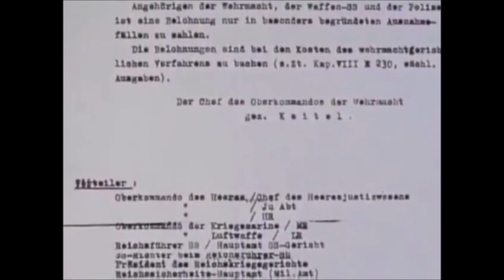Nuremberg Executions Eyewitness Report for Radio (1946)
An Oct. 15, 1946 Mutual Broadcast System report from the Nuremberg Trial on the executions of the defendants sentenced to hang by the Tribunal. As an eye witness, Arthur Gaeth detailed Goering's suicide and the last statements of the Nazis at the executions. [This video is taken from the RobertHJacksonCenter youtube channel, and has had the audio track centered]